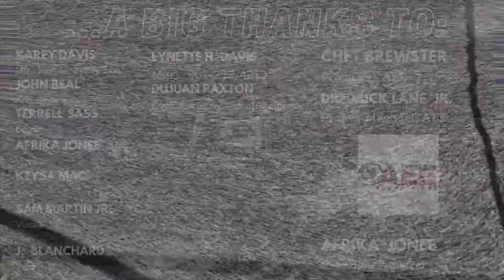Jonathan Blanchard-Music-History to Hip Hop 1 min promo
"History to Hip Hop", explores American music, from the Field Song to Hip Hop.  All concerts are performed with live band.